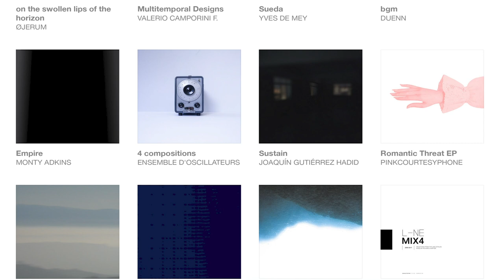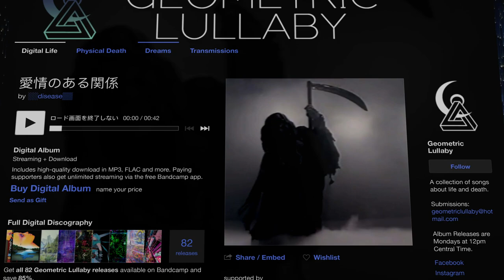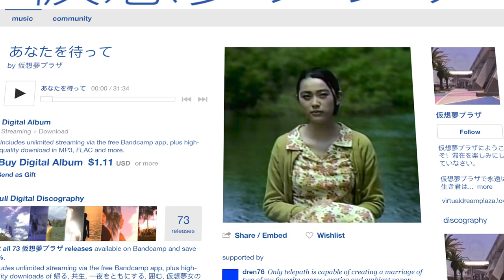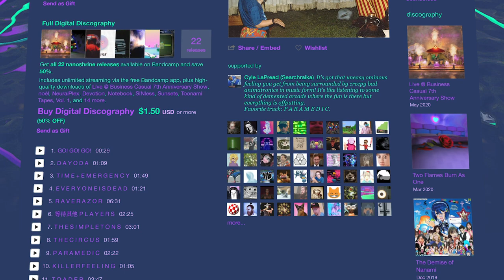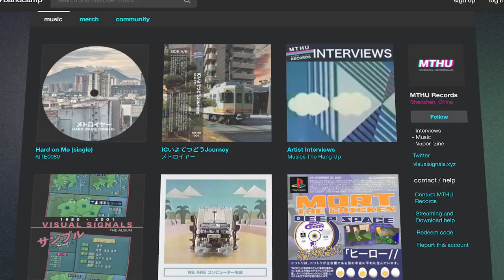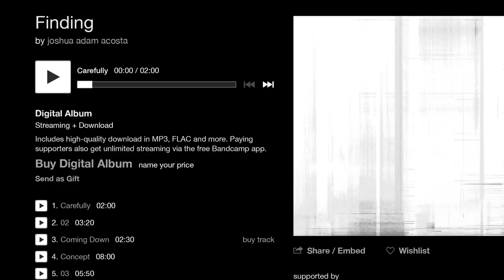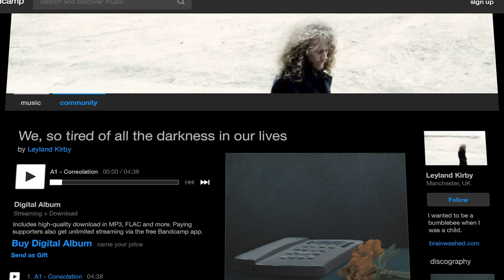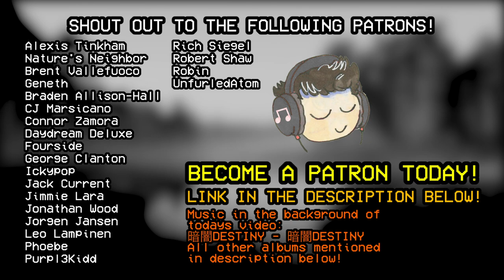9 Strange and Unsettling Albums on the Internet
Today, let's get lost in the deepest corners of the music world and explore 9 strange and unsettling albums waiting for you on the internet.

9 Strange and Unsettling Albums on the Internet

My record label KATS KILL RECORDS is currently in the works! Check here for all updates!:

Looking for more mysterious, strange and/or interesting deep dives in music? Check out some of my other videos here!:

Nullobite. - in an attempt to purge.

Nanoshrine - █▓▒▒F U N S T A T I O N▒▒▓█

天气DEATH (WEATHER DEATH) - この眠りから私を起こして (Wake me up from this sleep)

Shout out to the following Patrons!:

Nature's Neighbor
TheTrueVaporwaveGod
Alexis Tinkham
Geneth
Braden Allison-Hall
CJ Marsicano
Connor Zamora
Daydream Deluxe
Fourside
George Clanton
Jack Current
Jimmie Lara
Jonathan Wood
Jorgen Jansen
Leo Lampinen
Phoebe
Robert Shaw
Robin
Unfurled Atom
Vincent A Comunal

A HUGE shoutout to 暗闇DESTINY for letting me use music from their album "暗闇DESTINY" in the background of my videos! Check it out their amazing work here!

ur boi,
Pad Chennington